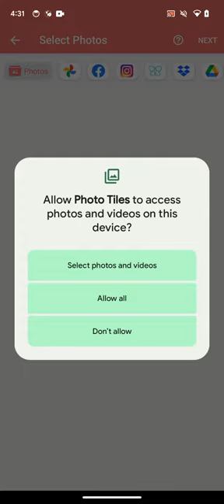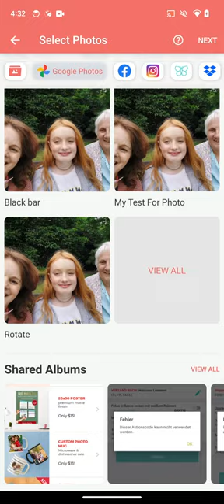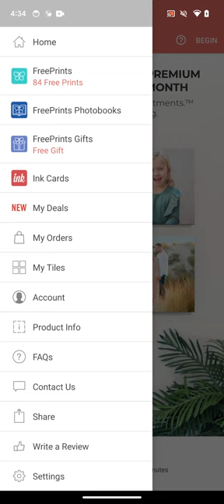pt google photos for review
This is a review video for Google Photos team.